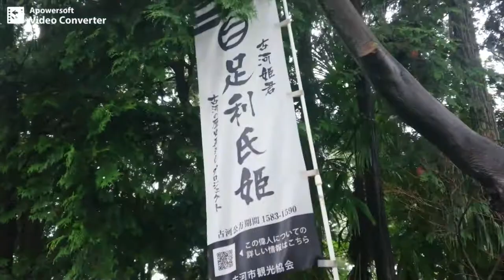戦国足利氏紀行［足利古河公方家］第五代古河公方足利義氏公［墓所］古河公方家当主足利氏姫公［墓所］下野喜連川藩世嗣足利義親公［墓所］〔下総・古河徳源院〕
戦国足利氏紀行
［足利古河公方家］
第五代古河公方
足利義氏公［墓所］
古河公方家当主
足利氏姫公［墓所］
下野喜連川藩世嗣
足利義親公［墓所］
〔下総・古河徳源院〕